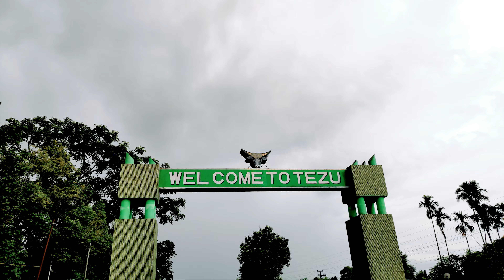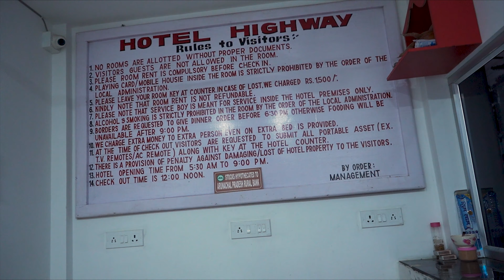Inclusive development through credit flow in Lohit District | Arunachal Pradesh | India